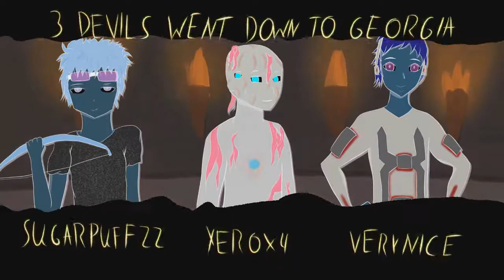Pathfinder UHC S5E06 - Lonely Wanderer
Hello and welcome to Pathfinder Ultra Hardcore Season 5! This is a recorded round started by TheSonicJoey where each season participants are faced with a new side of Minecraft they are not used to, trying to find the ways through to success and victory. This could be different terrain, gamemodes, teams, etc.

This season we are doing a throwback to Season 1, doing Random Teams of Three using altered Terrain Generation. We are using the Highlands Mod terrain which gives us new styles of biomes, terrain and everything is much taller. Along with this we are using a Shrinking Border to encourage PvP and to make people think more on their feet to explore the terrain and to escape the border. This will begin shrinking starting Episode 4, and end at 300x300 at Episode 7. If it goes to Episode 8, this will shrink down to 150x150.

This season the Nether is enabled with trapping and camping disallowed, Tier 2 potions are disabled along with Strength being nerfed. Notch apples and horses are also disabled. Permaday is at the start of the 6th episode and meetup is at the start of the 7th episode. We hope you enjoy!

Intro made by Kiinako_
Hosted by Frostbreath
Organized by TheSonicJoey & QuilJ1
Song: Snitchbros - In Further Blackness